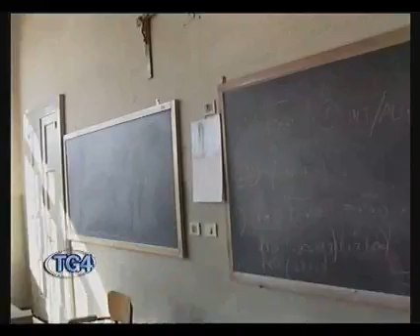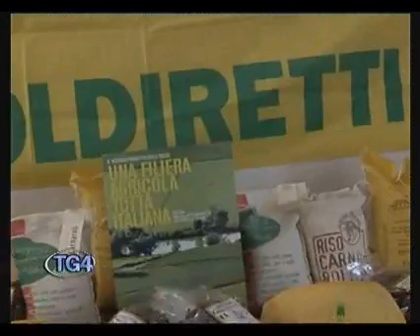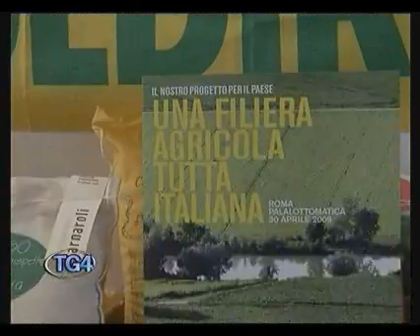TELECUPOLE TG4 18 GIUGNO 2009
TELECUPOLE TELEGIORNALE TG4 DEL 18 GIUGNO 2009 INFORMAZIONE PIEMONTE LIGURIA ATTUALITA NOTIZIE NEWS CRONACA POLITICA PROVINCIA GRANDA CUNEO TG4